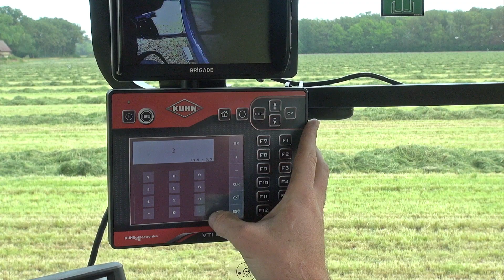Rotoempacadora VB de KUHN. Modelos VB 3260 y VB 3290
Descubre nuestra nueva rotompacadoras de cámaras variables de la serie VB 3200 y ¡lleva el empacado a otro nivel!🥳🥰

Para empresas de servicios y grandes explotaciones, la VB 3260 y la VB 3290 combinan capacidad y densidad con fiabilidad, garantizando la máxima rentabilidad de la inversión.

Estas empacadoras ofrecen un 10% más de capacidad en comparación con los modelos actuales VB 3160 y VB 3190, y un 10% más de densidad de pacas en cultivos secos como resultado de la nueva opción PROGRESSIVE DENSITY PLUS.
👉Te dejamos el enlace al Configurador de máquinas KUHN para configurar tu máquina